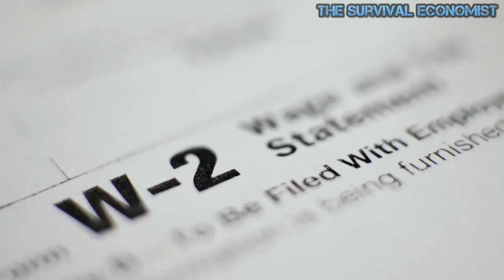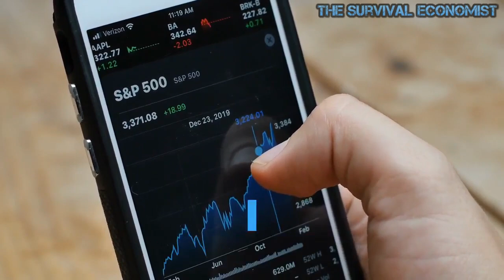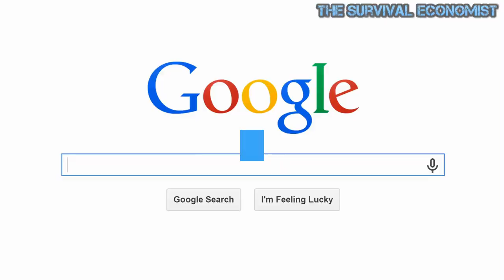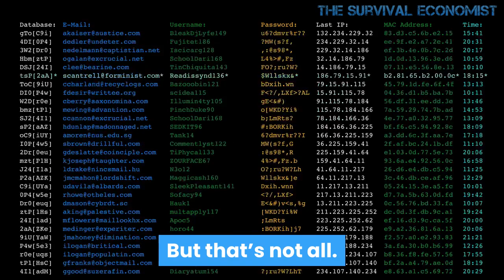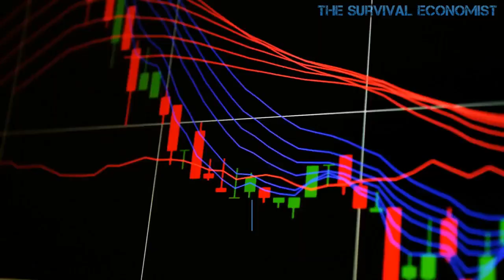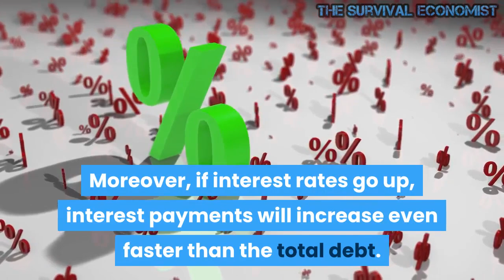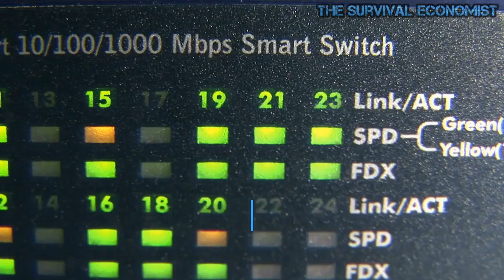The US Government Is On Track to Top Last Year's Record Breaking Deficits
The Treasury department has issued its spending and revenue report for April 2021, and it’s clear the US government is headed toward another record-breaking year for deficits.

According to the report, the US federal government collected $439.2 billion in revenue during April 2021, which was a sizable improvement over April 2020 and over March 2021. Indeed, April 2021’s revenue total was the largest since July of last year when the federal government collected 563.5 billion following several months of delays on tax filing deadlines beyond the usual April 15 deadline. (Not surprisingly, in most years, April tends to be the federal government’s biggest month for tax collections.)

In spite of April’s haul, however, the federal government managed to spend much more than that, with spending topping $664 billion during April. This means the federal government ran a sizable deficit in April of 225.6 billion. This was a middling sum compared to other monthly deficits this fiscal year (which began on October 1), but deficits are adding up fast.